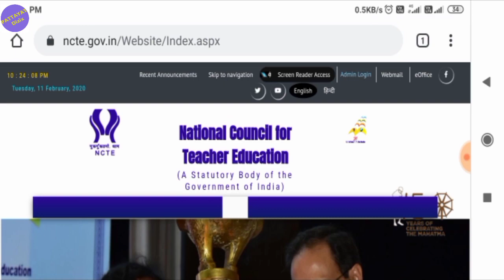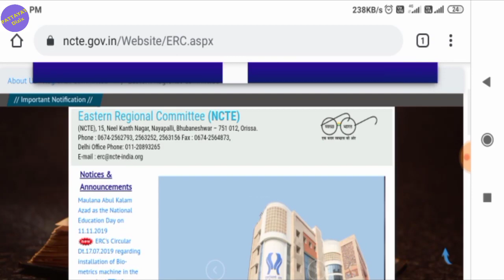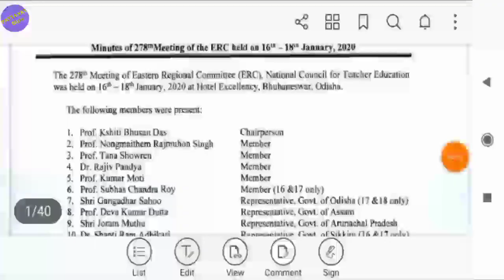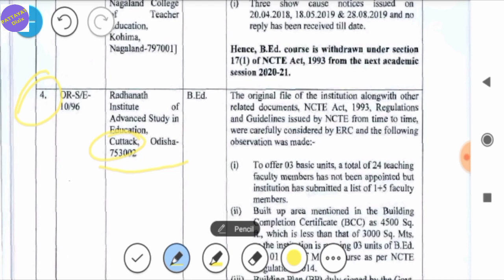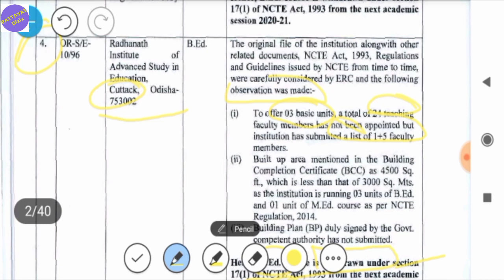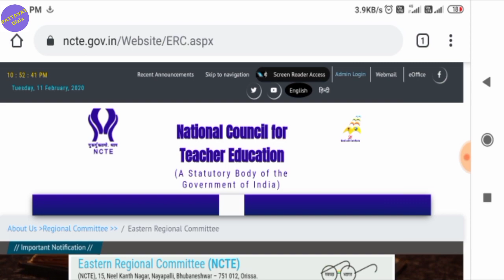Odisha government B Ed college close ! ଓଡ଼ିଶାର ବିଏଡ୍ କଲେଜ ବନ୍ଦ ହେବ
Odisha government B.Ed college close
Odisha b.ed college withdraw b.ed course 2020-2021
Ncte notice to b.ed college of odisha
Government B.ed college of odisha
ଓଡ଼ିଶାର ବିଏଡ୍ କଲେଜ ବନ୍ଦ ହେବ
Odisha government M.Ed college close

LUCENT BOOK LIST
General Knowledge

Science
Lucent's General Science (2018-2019) Session

Mathematics
Fast Track Objective Arithmetic-

Science
Encyclopedia of General Science for General Competitions

Reasoning
How to Crack Test Of Reasoning-